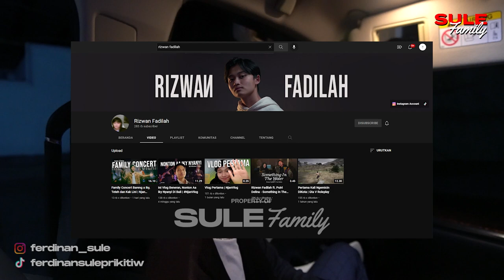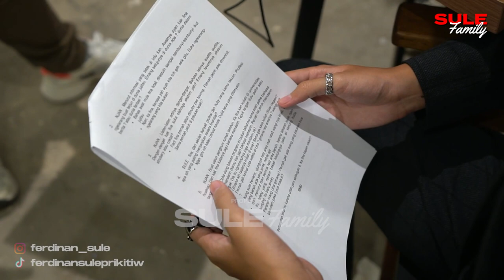AYAH KENALIN CEWE JAGO JUIJITSU SAMA ENJAN DAN ADZAM⁉️